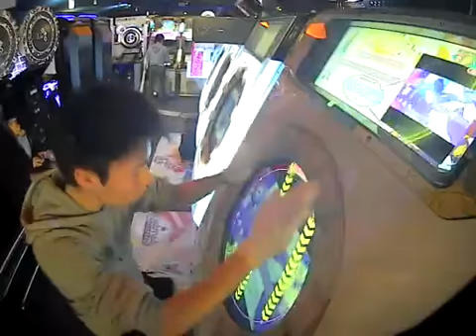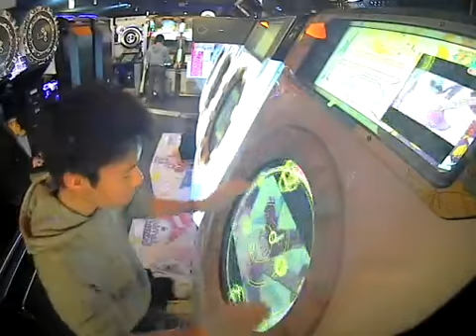【AP】猫祭り MASTER